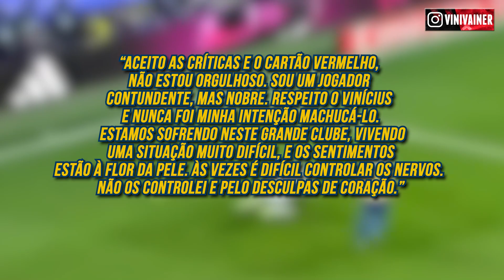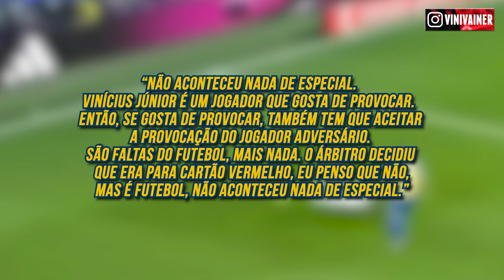OLHA O QUE GABRIEL PAULISTA FALOU APÓS QUEBRAR VINÍCIUS JÚNIOR E SER EXPULSO!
Gabriel Paulista agrediu Vinícius Júnior covardemente no jogo Real Madrid x Valencia no Campeonato Espanhol. Após diversas críticas, o zagueiro se pronunciou sobre o que fez, e você confere tudo nesse vídeo.

Rede social: @maestrodaspeitas